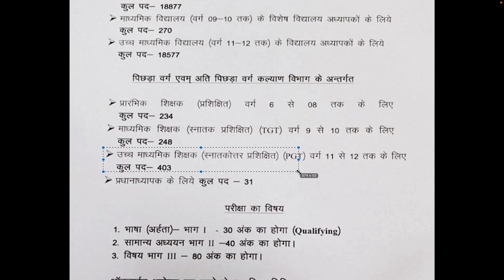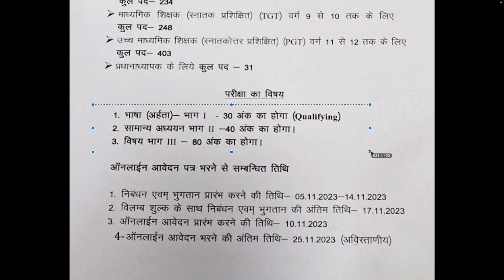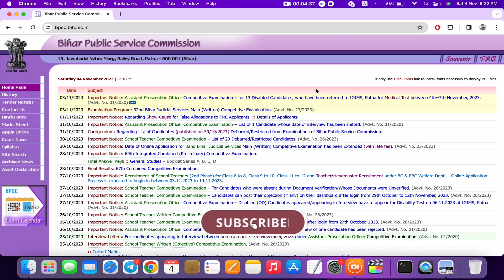BPSC शिक्षक भर्ती Phase 2 में बड़ा बदलाव नोटिस जारी | BPSC Teacher Vacancy Phase 2 ,Teacher Phase 2